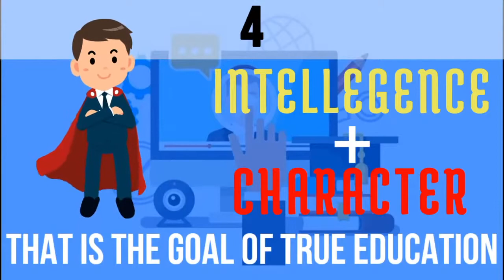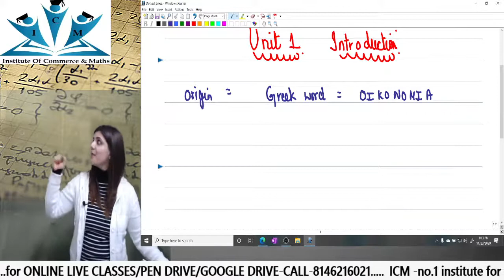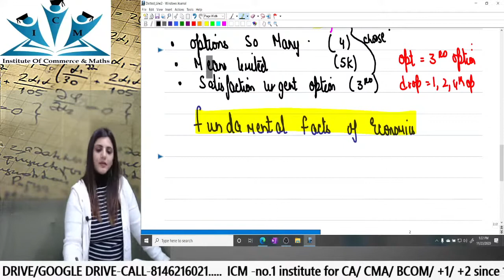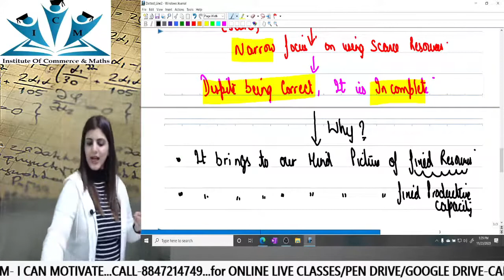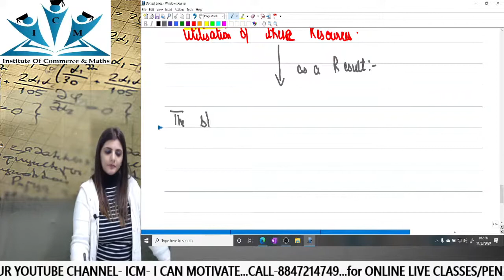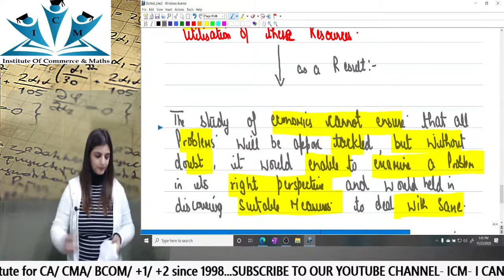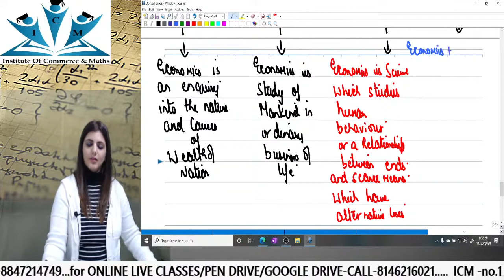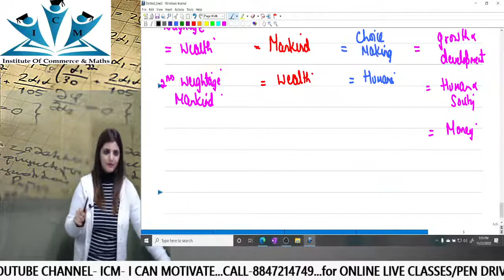CA Foundation Eco Lecture 1